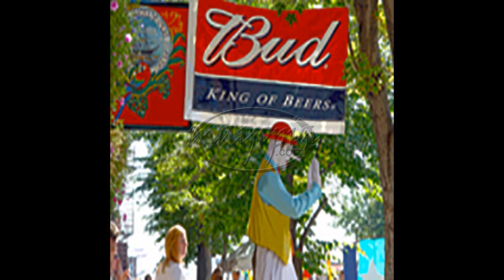06 29 Gangly 42 2020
Slick&Wordie Strikes Due Times